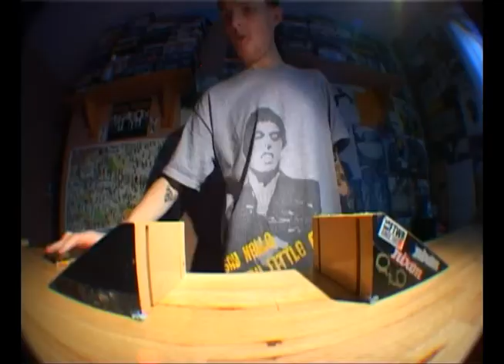welcome to CRUDE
stoked to now be part of the weirdo gang